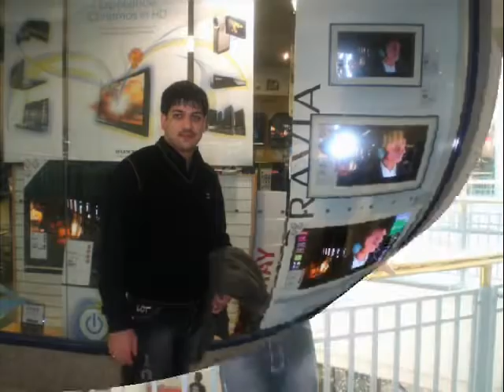ek tu hi gawah by mr tanoli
love hazara abbottabad supply